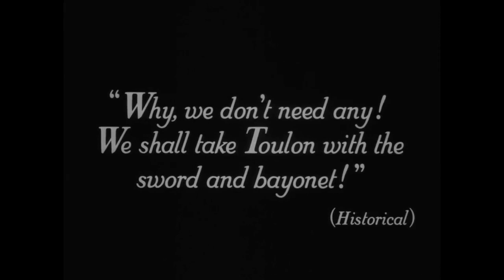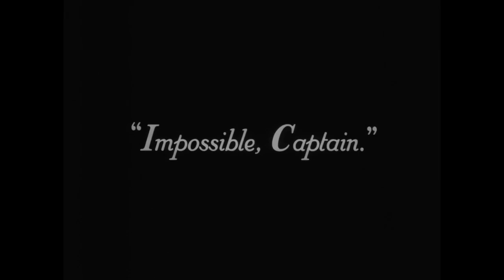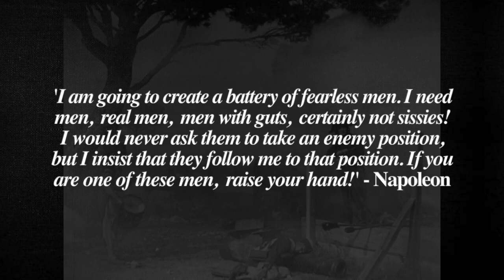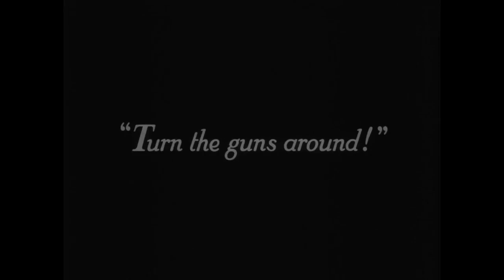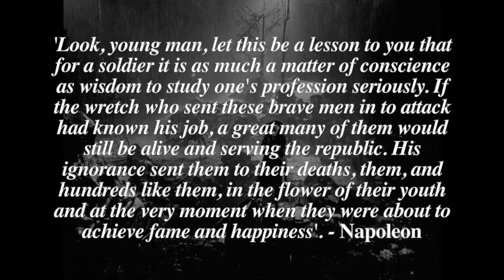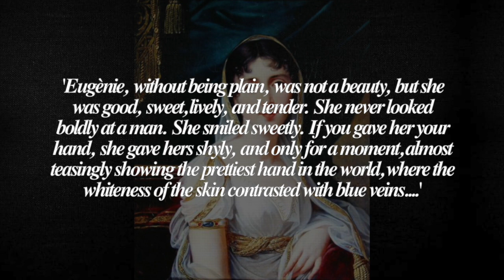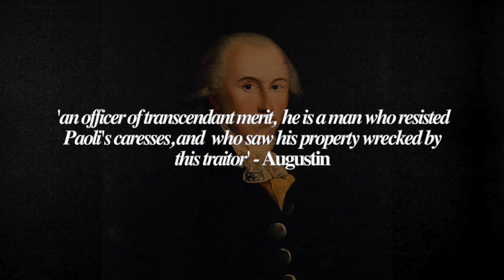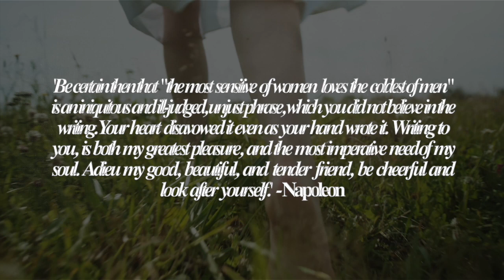Napoleon Documentary (Part 5): The Siege of Toulon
The story of Napoleon Bonaparte. Exiled from Corsica, Napoleon and his family struggle to make a new life for themselves, while France is in the throes of Robespierre's Terror. Napoleon wins his first victory at the Siege of Toulon, before falling afoul of political intrigue. Rising to Brigadier-General at just 24 years-old, Napoleon meets his first love, Désirée Clary. The years covered are 1793 to 1795

Welcome to our ambitious Napoleon docuseries, as we take an in-depth look into the life and times of Napoleon Bonaparte.

From humble beginnings, Napoleon, 'the Man of Destiny', rose to become the master of Europe. Join us in our 50+ part series as we trace Napoleon's political, military and personal life, from dawning greatness to his dramatic downfall.

Timestamps:
00:00 - Introduction
03:33 - The Corsican Refugees
05:04 - Robespierre & The Terror
08:36 - Napoleon's Jacobin Pamphlet - 'Le Souper de Beaucaire'
11:16 - The Siege of Toulon, Napoleon's Breakthrough
35:55 - The Grim Aftermath
38:40- Fruits of Victory
42:18 - Désirée Clary - Napoleon's First Love
49:55 - 'The Thermidorians' & Robespierre's Execution
51:20 - Napoleon a Political Prisoner
57:12 - Napoleon & Désirée's Engagement

Key Sources/References:
- Napoleon - Vincent Cronin
- The Campaigns of Napoleon  - David Chandler
- Napoleon the Great - Andrew Roberts
- Napoleon, Soldier of Destiny - Michael Broers
Plus primary sources from memoirs

Clips:
Napoleon (1927)
The French Revolution: Years of Light (1989)
Désirée (1954)